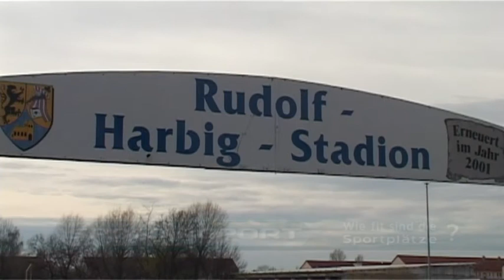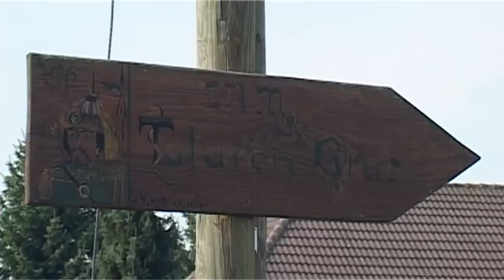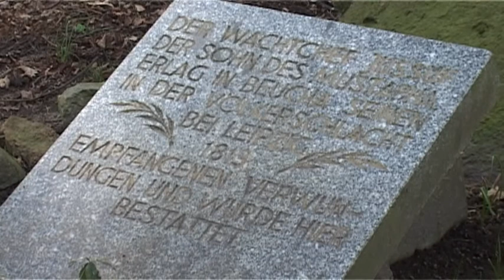600 Sendung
Die 600. Sendung war den damaligen Regiokids Anlass genug, um auf den Weg des echten SFK zurückzublicken und an die Gründer zu erinnern. Da gab es auch eine Menge zu berichten. -- Naja, dann folgten noch weit über 200 Sendungen und ganz viel Anerkennung, bis es die derzeitige Schulleiterin verstand, aus rein egozentrischen Motiven dieses tolle Team zu zerschlagen und damit die Schule zu einer unbedeutenden Kleinstadtschule zurückzuversetzen. Schade, dass sich niemand findet, solchen Menschen Einhalt zu gebieten.